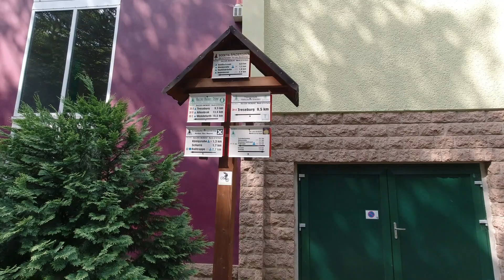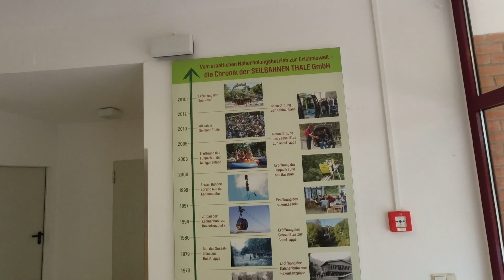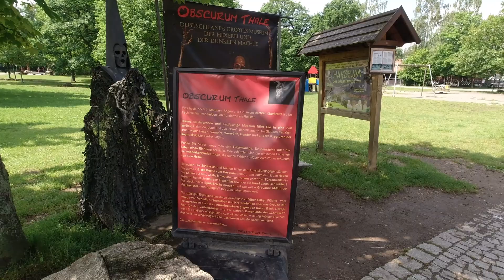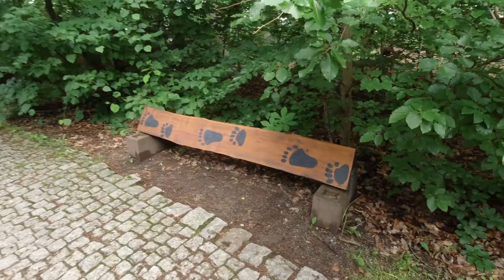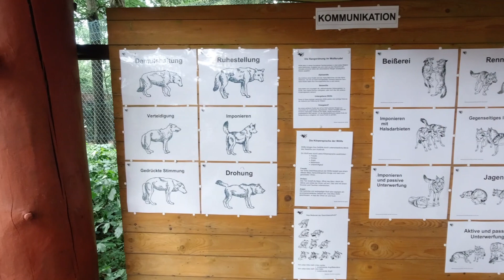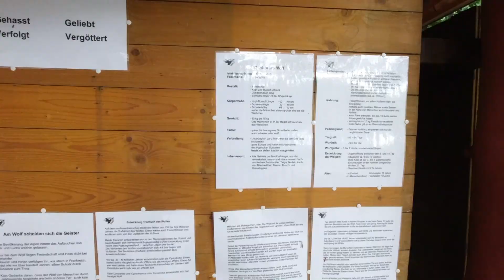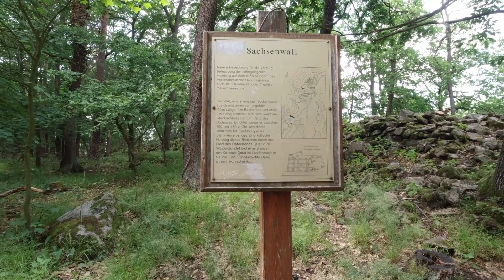Reisebericht Wohnmobil Urlaub / Juni 2020 / Harz Camping / Thale / Hexentanzplatz /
In diesem Video zeigen wir euch den Hexentanzplatz oberhalb von Thale im Bodetal im Harz.
Anfang Juni ging es endlich wieder mit einem Wohnmobil in den Urlaub.
Ziele waren der Plauer See, die Ostsee und der Harz.
00:00 Intro
00:38  Begrüßung
02:05 Thale Seilbahn
05:20 Hexentanzplatz
10:35 Tierpark
13:45 Sachsenwall

Es hat sich mal wieder gezeigt das auch Deutschland ein sehr schönes Reiseland ist.

Unsere Foto und Video Ausrüstung:
Fotokamera:
Canon EOS 70D
Stativ:
2. Kamera:
Panasonic DMC-LX15
Drohne DJI Mavic Air
Action Cam
Rode Mikrofon:

Die hier gezeigten Links sind nur zur Vorstellung der Produkte gedacht. Ich verdiene damit kein Geld.